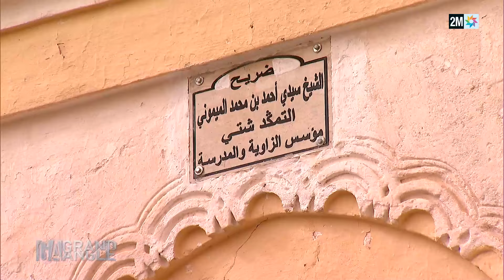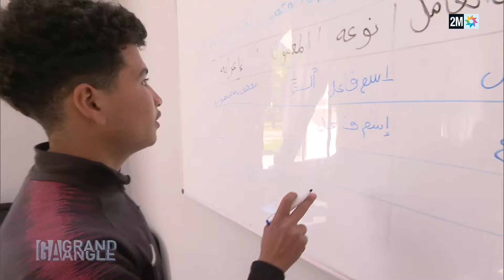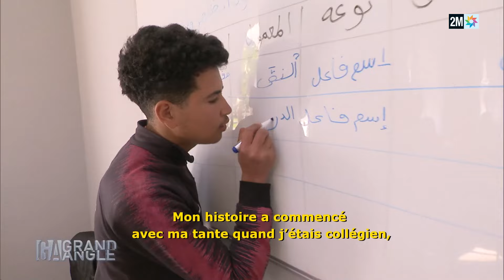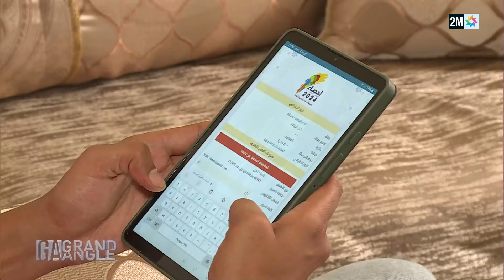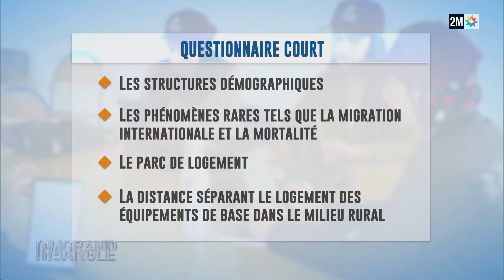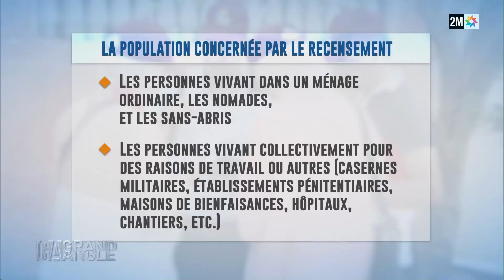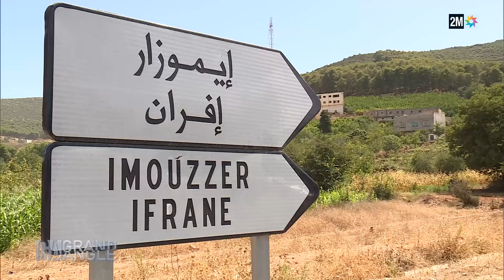Grand Angle: Intempéries, Recensement et lutte contre l’immigration irrégulière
Grand angle : Jeudi 26 Septembre 2024
Rentrée studieuse pour l’équipe de Grand Angle qui vous plonge au cœur de l’actualité nationale avec un reportage sur les inondations dévastatrices provoquées par les pluies diluviennes qui se sont abattues, vendredi dernier sur la Province de Tata. Direction le Nord à Tanger où les bénévoles au SAMU Social se mobilisent activement pour porter secours aux adolescents et jeunes candidats à l’immigration irrégulière et enfin, gros plan sur le déroulement de l’opération de recensement général de la population (RGPH) qui se poursuit jusqu’à la fin du mois.

Intempéries : Tata sous les eaux

Vendredi dernier, de fortes pluies se sont abattues sur la province de Tata, au Sud-Est du Royaume, provoquant des crues exceptionnelles. Les dégâts matériels sont considérables et le bilan s’alourdit : Dix personnes ont trouvé la mort, 13 autres ont été secourues et sept sont toujours portées disparues suite à l’accident de l’autocar emporté, au niveau de Oued Tata, selon un nouveau bilan fourni par la délégation provinciale de la Santé et de la Protection sociale.

Tanger : Le SAMU à la rescousse des adolescents en errance

A la capitale du Détroit, les jeunes mineurs en errance rêvent toujours de traverser la Méditerranée. En quête d’aventure et d’Europe fantasmée, ils sont pris en charge par le SAMU Social et par des institutions de bienfaisance. Hébergement, soins, formation et soutien psychologique sont dispensés aux adolescents.

RGPH : Un œil sur la collecte des données

Déterminer une radioscopie précise de la population et de l’Habitat au Maric, c’est l’objectif majeur du recensement général de la population (RGPH) réalisé par le Haut Commissariat au Plan (HCP). En milieu urbain et rural, les enquêteurs sillonnent le terrain, mènent les entretiens et n’oublient personne.